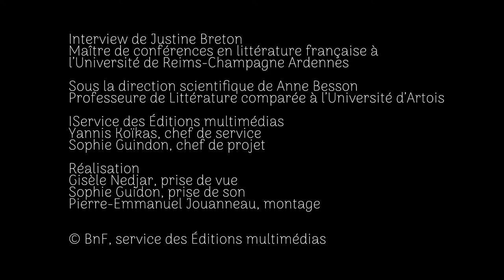La Fantasy et la religion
La fantasy met en scène des sociétés librement inspirée des nôtres, avec leur propre construction leur propre histoire, leur propre géographie et parfois leur propre religion.

Justine Breton, Maîtresse de conférences en littérature française à l’Université de Reims-Champagne Ardenne, nous explique quelle est la place de la religion dans la Fantasy.

Pour devenir incollable sur les grands récits de fantasy et ceux qui les ont inspirés, explorez l'exposition virtuelle de la BnF